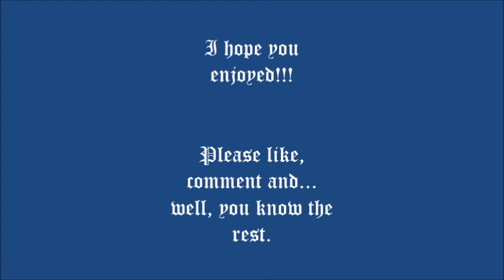Fun domino tricks 4 (+3 new inventions)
A screenlink of domino tricks, including 3 new techniques that I invented!
Using maria lamping dominoes and playtastic.